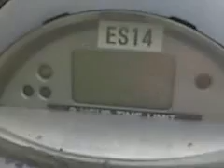Morristown Parking Authority: Practice What You Enforce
September 11, 2008: The Morristown (NJ) Parking Authority (MPA) seems comfortable writing parking tickets for members of the public that have parking meter violations. Problem is, the MPA is violating the very law it's enforcing. Moments after this video was taken, I confronted the "parking enforcer." I told him to be sure he writes himself a ticket. He laughed in my face and said he "owns these meters" and "not to worry about it." What is happening to this country?

Video taken at 11:50AM on Thursday, September 11, 2008, on Elm Street in Morristown, NJ, 07960.